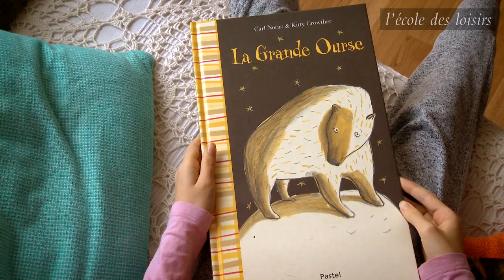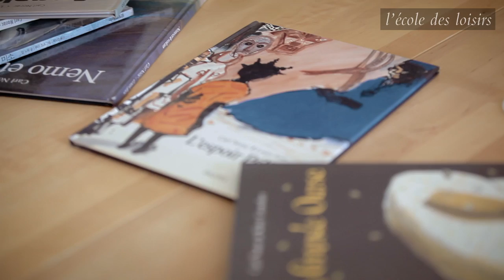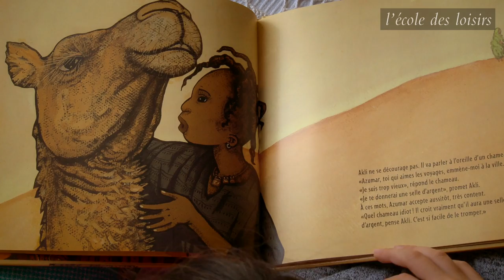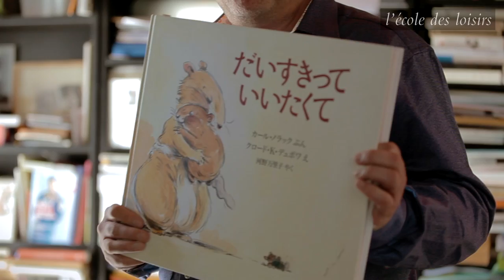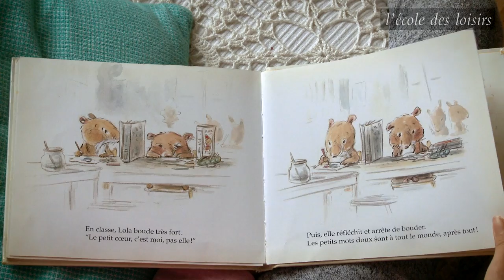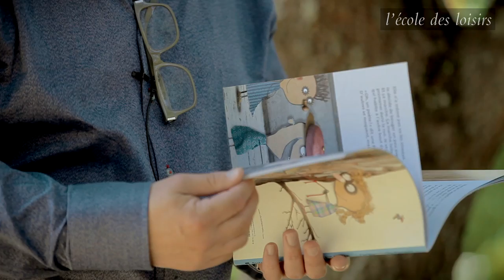Un univers d'auteur : Carl Norac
Une vidéo réalisée par Guillaume Ledun.
Interview de Dominique Masdieu.